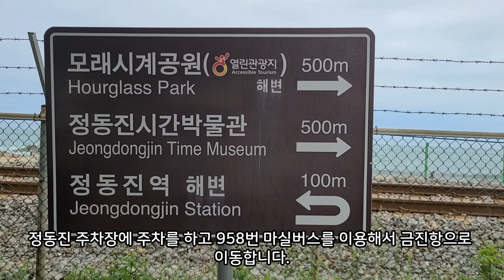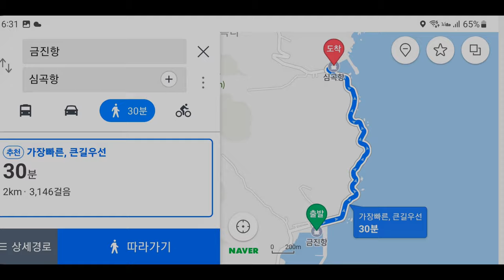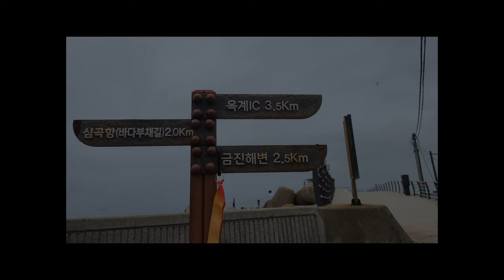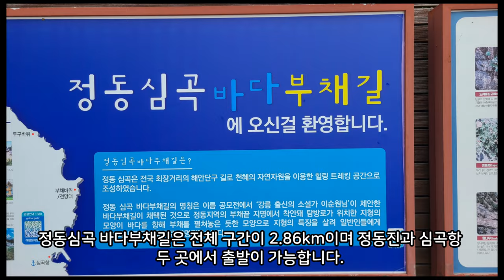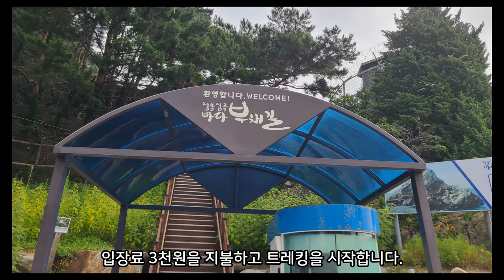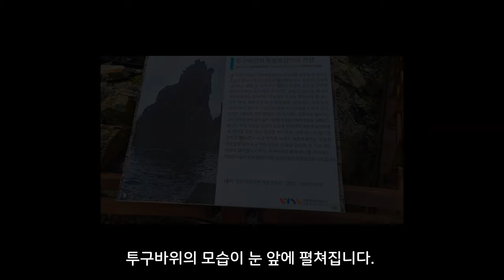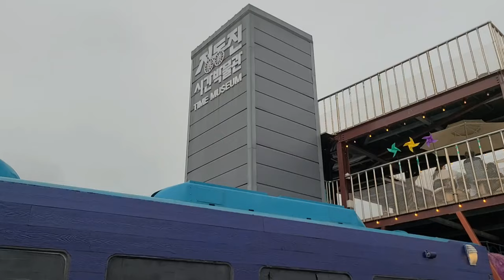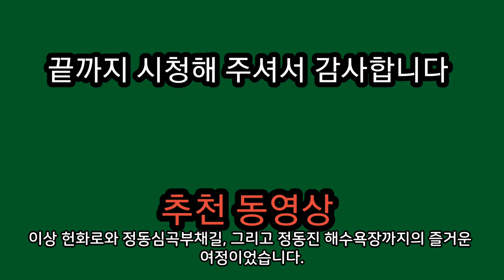강릉여행 : 헌화로 걷기 + 정동심곡 바다부채길 + 정동진해변 I 국내여행 VLOG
헌화로 걷기 + 정동심곡 바다부채길 + 정동진해변 + 모래시계공원

음원출처

🎵Track : 창가에 앉아 -

🎵Track : Shower -

🎵Track : 어쩌면 우리 -

 • [몽글몽글 감성음악] 어쩌면 우리 | Maybe | 우리도 사랑일까...